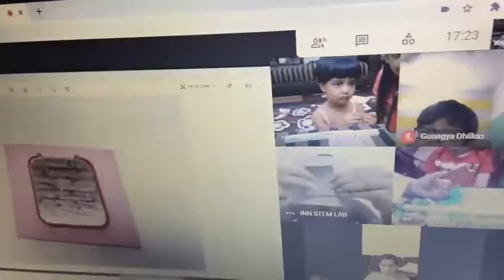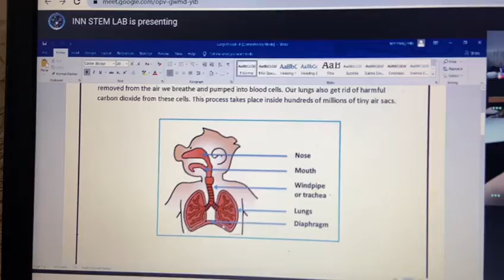Science Activities for Kids || Summer Camp 2021 || Science Experiments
Science Based STEM Activities for kids 4-15 Years during lockdown period.